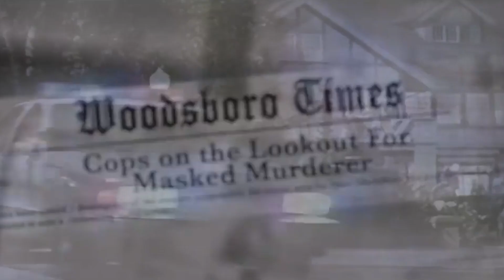Scream 5 y otros estrenos que no te puedes perder en este 2022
El 2022 llega recargado de una buena dosis de películas no solo del universo Marvel al que tanto queremos, sino también de nuevas entregas del universo mágico de Harry Potter y del fascinante género del terror.

En este top cinco te enseñaremos algunas de las películas más populares de este año y que, de seguro, esperabas desde hace un par de años atrás. Pues como todos sabemos algunos de estos estrenos se vieron retrasados a raíz de la pandemia por Covid-19.

Créditos: Giphy.com cuentas oficiales / Tenor.com cuentas oficiales /AFP
Periodista: Daniela Morales